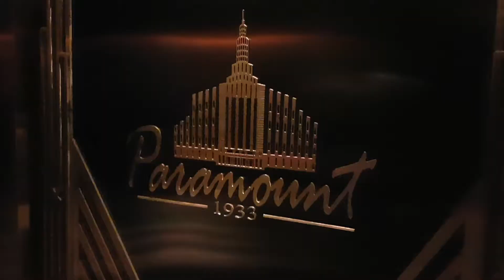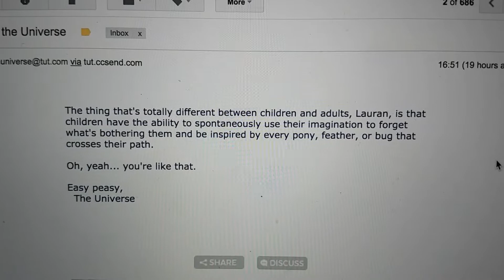Scandalous, Sensational, Suave, Shakespeare